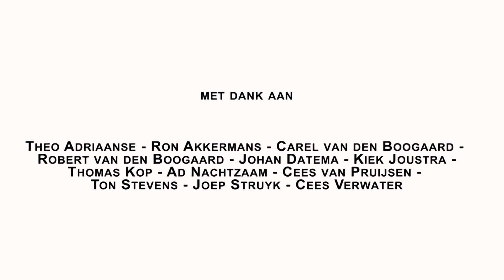Vastwel23 24 Monique Potters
Het 24e interview in de Vastwel serie van 2023 met vandaag Monique Potters.